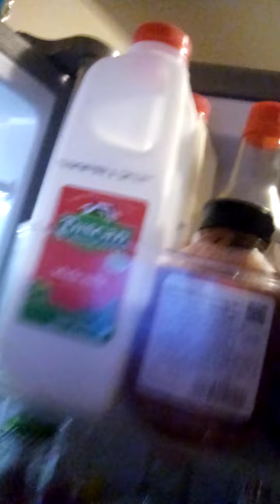April 8th, 2022 Special Green Pesto Substitute With Durum Angel Hair Pasta_(Sweet_Rice_Flour)_02